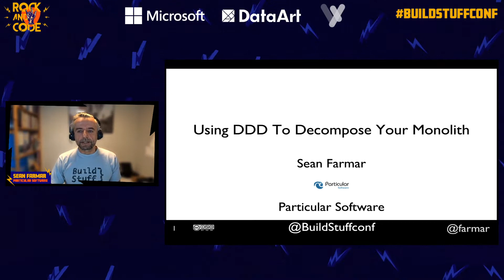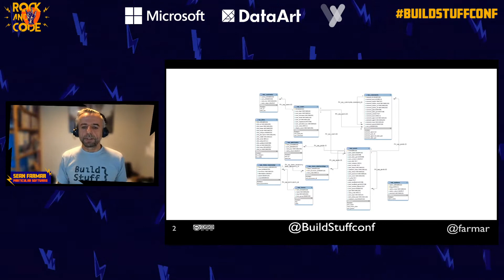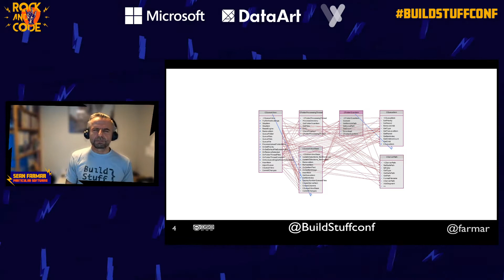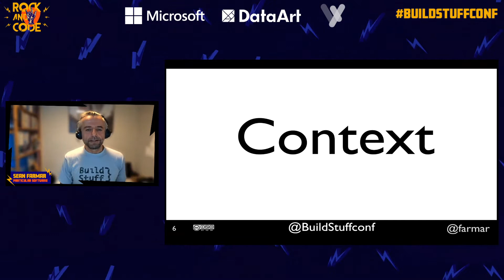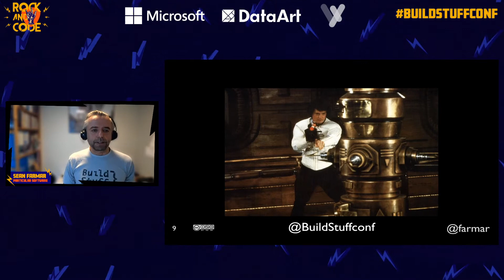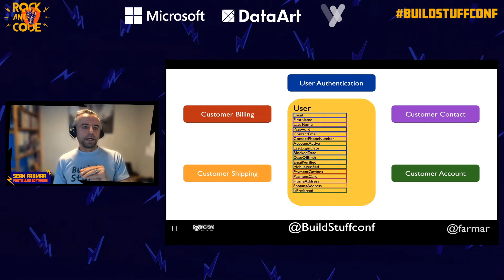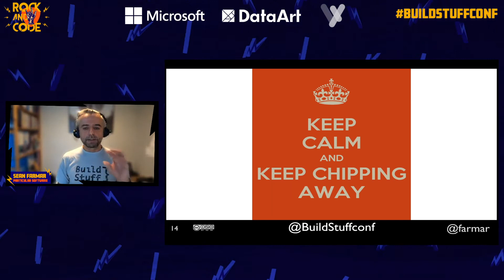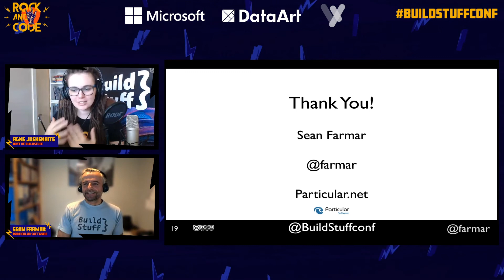Sean Farmar - Using DDD To Decompose Your Monolith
"Software design is hard, maybe the hardest part of building software systems...
When designing distributed systems things get even more challenging.
Now that Microservices are so popular, we all want to decompose our monoliths into smaller units of independent components. If we don't want to end up with a distributed monolith, we need to have a toolbox of design concepts so we can achieve well-defined boundaries between our components groups described as "Services" and "Service Boundaries" in the Service Oriented Architecture or SOA paradigm.

The traditional way of designing systems based on a domain data model with very complex relationships and dependencies may work when building a monolith, but just breaks apart when you build distributed systems.

One of the pillars of distributed system design is to solve the *coupling* problem.

If we look at the tenants of SOA they all address coupling:

*Explicit Boundaries*: In its simplest form it is to find what belongs together and making sure there are no leakages between the defined boundaries of a "Service".
*Autonomy*: Like in Object orientation, Keep our components and ""Services"" autonomous, encapsulated, and have as little dependencies to the outside as possible.
*Sharing schema and contracts not classes*: Make sure we don't introduce coupling by using an open protocol for communication.
*Compatibility based upon policy*: This is the hardest tenant to articulate, but again, it's about loose coupling, an explicit API that describes the component's behavior.

To achieve this, we need to rethink how we design our components and "Services". We need to move from monolith thinking to distributed thinking, leaving the single relational data model to multiple vertical bounded contexts that together compose a "Service" boundary.

In this talk I will walk through the process of designing a very simplistic and naive vertical slice while introducing the concepts from Domain-Driven Design (DDD) and SOA, to build a single vertical, from there you will be able to do your first steps to design a loosely coupled distributed system, and be on the way to find you "Service" boundaries."